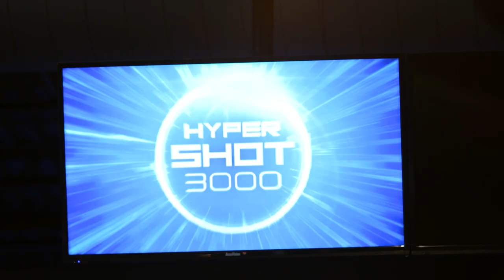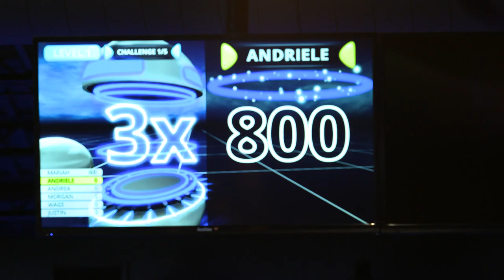Video HyperBowling Live @ RRC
Extend the reach of bowling beyond your imagination!
The amazing blend of bowling and gaming!